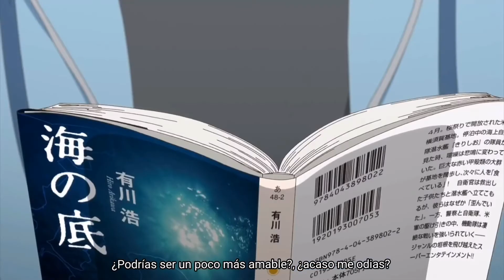My stepsister is my ex - Trailer sub español.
Estreno: 2022.

Sinopsis:

Cierto chico y chica en la escuela secundaria se convirtieron en pareja, coquetearon entre ellos, no estuvieron de acuerdo en cosas triviales, se irritaron con más frecuencia el uno con el otro... y finalmente se separaron después de graduarse.

Ahora los dos, Irido Mizuto y Ayai Yume, terminaron encontrándose de la manera más inesperada.

La ex pareja, reunida a través del nuevo matrimonio de los padres, decidió tener en cuenta los sentimientos de sus padres e ideó una 'regla de hermanos', donde el primero en tomar conciencia del otro como miembro del otro sexo pierde. , pero…

Cuando se encuentran en el baño, viajan juntos hacia y desde la escuela, junto con los recuerdos del pasado y viviendo bajo el mismo techo, ¿¡cómo se ignoran el uno al otro!?

© Kyosuke Kamishiro / KADOKAWA / "My Stepmother's Daughter Is My Ex" Production Committee